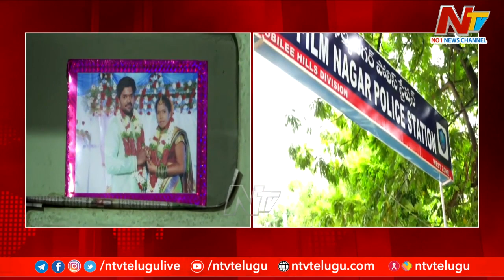ఫిల్మ్ నగర్ లో దారుణం.. కుమారునితో సహా తల్లి | Filmnagar | Ntv